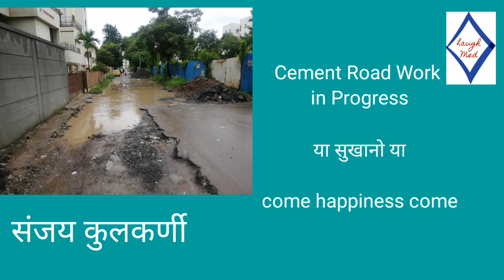come happiness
Road construction is going on waiting for happiness